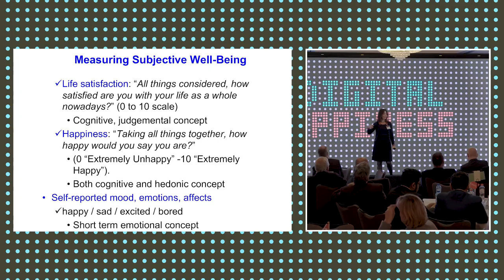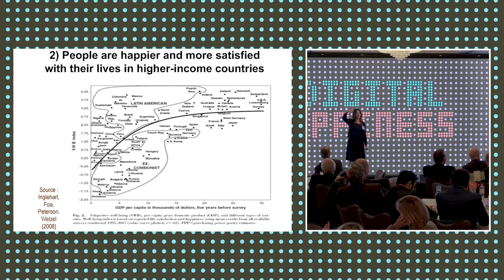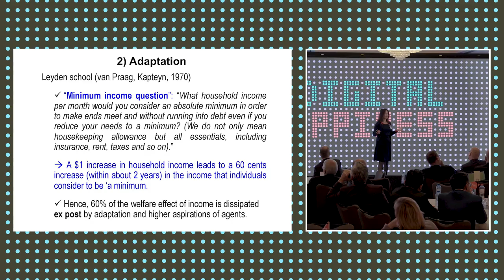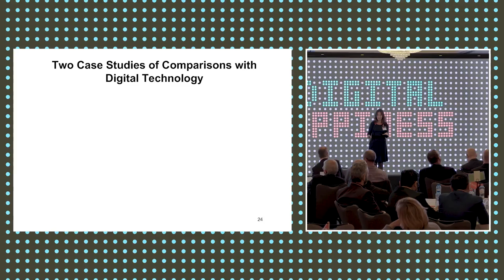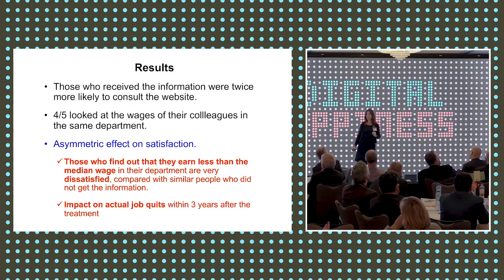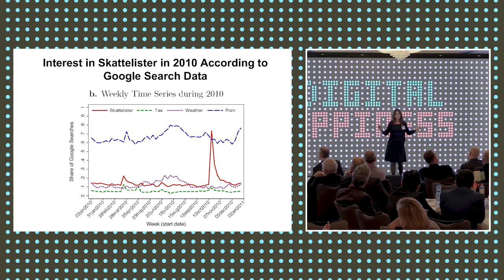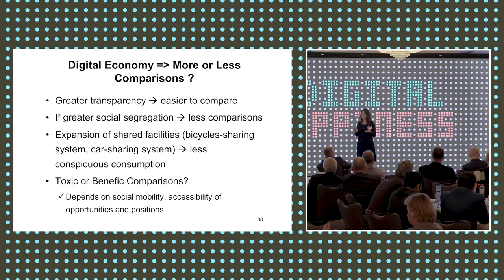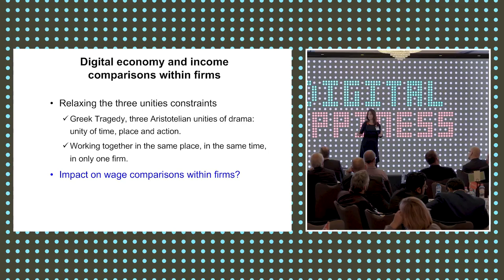Claudia Senik - The Economics of Happiness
SogetiLabs provides weekly content on digital innovation, often with an interesting twist.

Claudia Senik was born in Paris, France, in 1964. A former student of the Ecole Normale Supérieure (Ulm), she wrote her PhD thesis at DELTA (EHESS). She is now full Professor at the University Paris-Sorbonne and Research Fellow at Paris School of Economics. Her main research interest is the micro-econometric analysis of income distribution and subjective well-being. She frequently appeals to a comparative approach, based on the different environments in Western versus Eastern Europe. She is in charge of several international scientific cooperation programs related to her field of research.